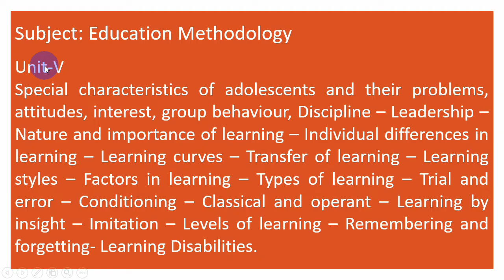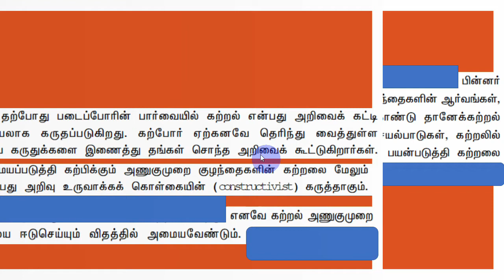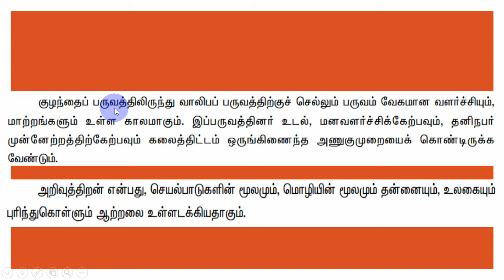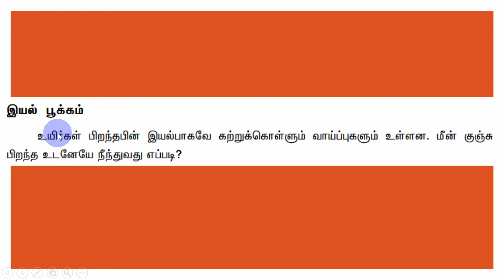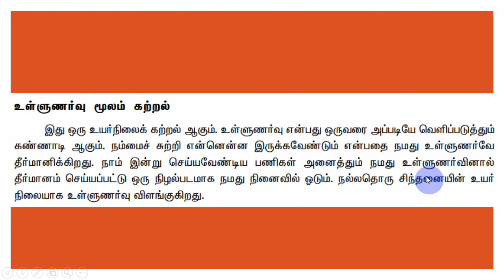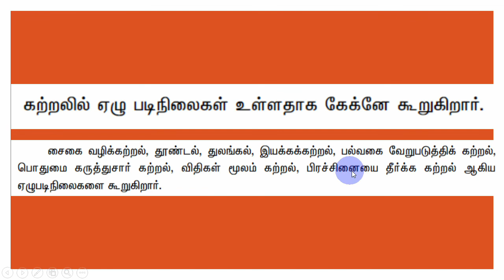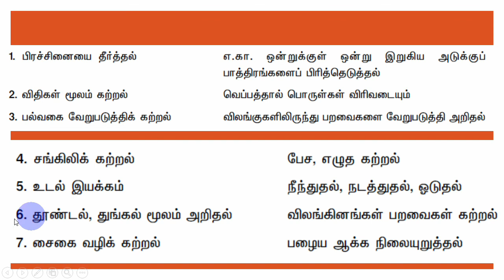14. Unit - V கல்வி உளவியல் PG TRB 2021 - Education Methodology Psychology SRT Study Circle Group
கற்றல் அணுகுமுறைகள்
14. Unit - V கல்வி உளவியல் PG TRB 2021 -  Education Methodology Psychology SRT Study Circle Group
கற்றல் விதிகள்
13. Unit - V கல்வி உளவியல் PG TRB 2021 -  Education Methodology Psychology SRT Study Circle Group
கற்றல் வகைகள்
12. Unit - V கல்வி உளவியல் PG TRB 2021 -  Education Methodology Psychology SRT Study Circle Group
நினைவு
11. Unit - V கல்வி உளவியல் PG TRB 2021 -  Education Methodology Psychology SRT Study Circle Group
செய்தித் தொடர்பு - தகவல் பரிமாற்றத்திற்காய்க் கற்றல்
10. Unit - V கல்வி உளவியல் PG TRB 2021
தகவல் பரிமாற்றத்திற்காய்க் கற்றல்
Learning for communicating
9. Unit - V கல்வி உளவியல் PG TRB 2021
கற்றல் செயல்பாடுகளில் தகவல் தொழில் நுட்பத்தின் பங்கு
8. Unit - V கல்வி உளவியல் PG TRB 2021 -  Education Methodology Psychology SRT Study Circle Group
ஒப்பார் குழுக் கற்றல்
7. Unit - V கல்வி உளவியல் PG TRB 2021 -  Education Methodology Psychology SRT Study Circle Group
தனி மாணவர் கற்றல்
6. Unit - V கல்வி உளவியல் PG TRB 2021 -  Education Methodology Psychology SRT Study Circle Group
கற்றல் செயல்பாடுகள்
5. Unit - V கல்வி உளவியல் PG TRB 2021 -  Education Methodology Psychology SRT Study Circle Group
செயல்வழிக் கற்றல் முறை கற்றலை மேம்படுத்தும் முறைகள்
4. Unit - V கல்வி உளவியல் PG TRB 2021 -  Education Methodology Psychology SRT Study Circle Group
கற்றலை மேம்படுத்தும் முறைகள்
Methods of Facilitating Learning
3. Unit - V கல்வி உளவியல் PG TRB 2021 -  Education Methodology Psychology SRT Study Circle Group
PlayList for all Unit Psychology
WhhOOAceji1QDtSrxMJywfyAs-
குமரப் பருவம் - அறிதல்
2. Unit - V கல்வி உளவியல் PG TRB 2021 -  Education Methodology Psychology SRT Study Circle Group
குமரப் பருவம் - குமரப் பருவ வளர்ச்சிகள்
1. Unit - V கல்வி உளவியல் PG TRB 2021 -  Education Methodology Psychology SRT Study Circle Group

கல்வி உளவியல் QNs PG TRB 2021 - Education Psychology SRT Study Circle Group  -Methodology

0:00 PG TRB கல்வி உளவியல்
0:20 Education Methodology
05:00  - கல்வி உளவியல்

MCQ PG TRB - கல்வி உளவியல் - Mcqs - Psychology -SRT Study Circle Group Education Methodology

EDUCATION METHODOLOGY